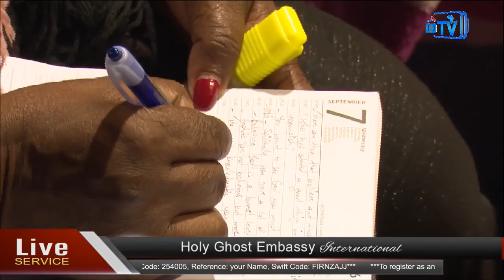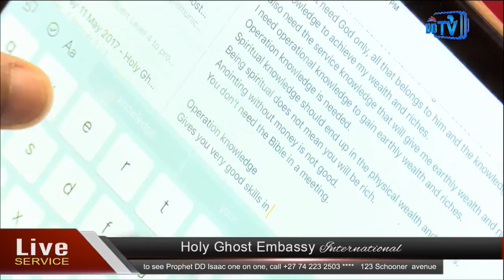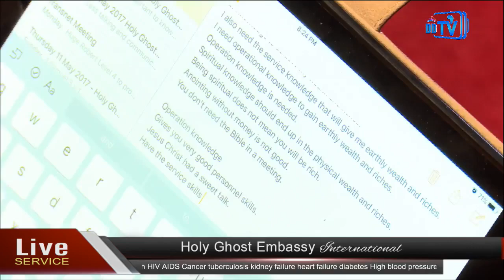Thursday 17 August 2017 - HGE Live Service